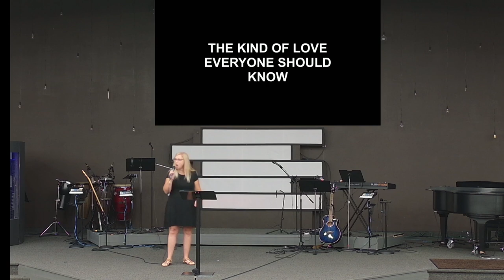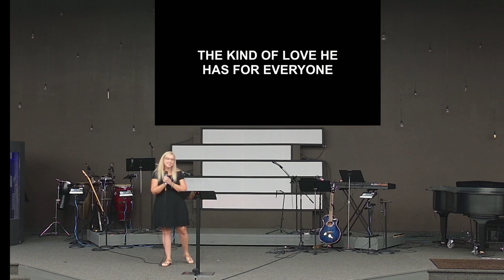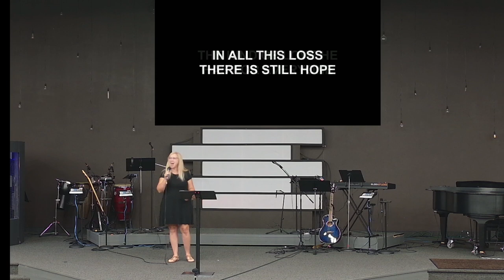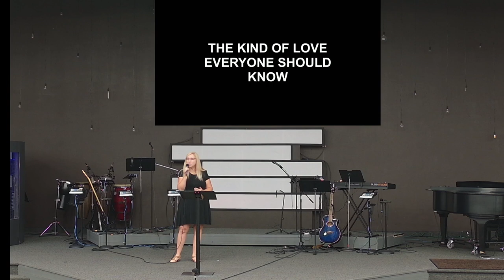The Love of Jesus | Karen Kilmer